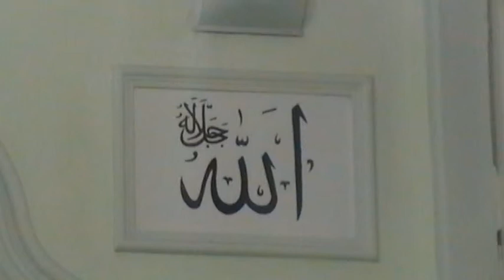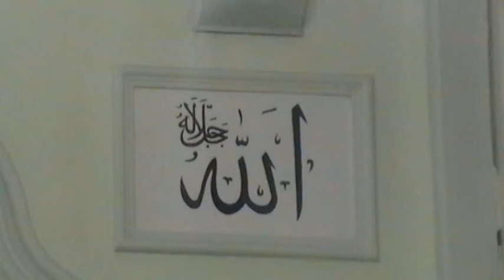Permendja e All-llahut xh.sh. Llokman Kamberi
Ligjerate ne Xhamin Allaxha Hoxhe Llokman Kamberi Tema: Permendja e All-llahut xh.sh.